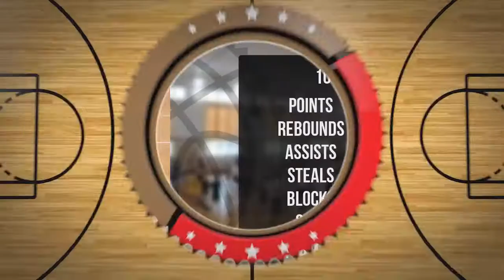Aleksander Tuczyński Player Mixtape DC73 Junior Wyszków 2022